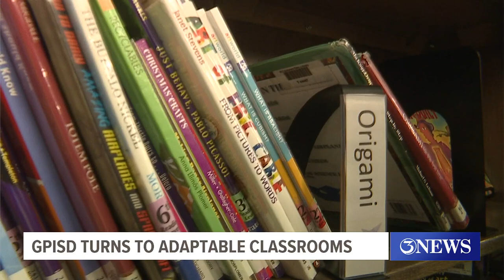GP-ISD turns to adaptable classrooms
the updates are still pending.